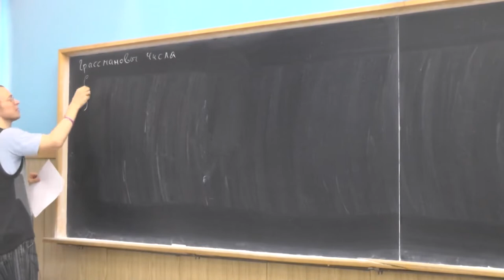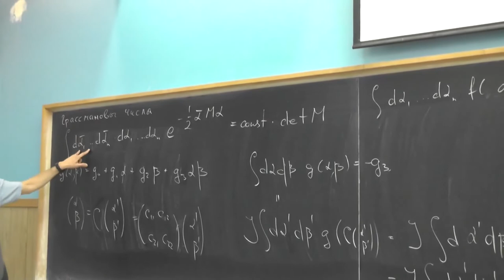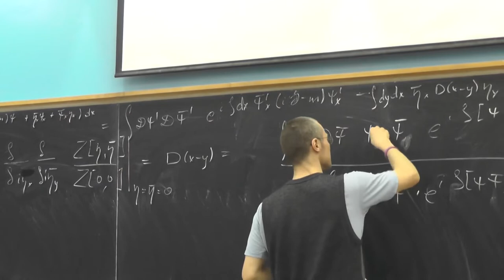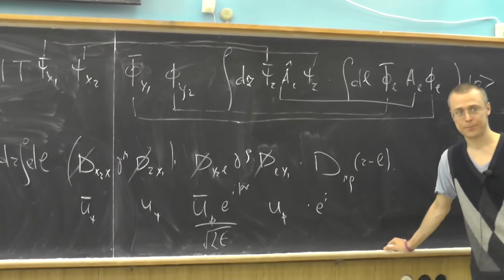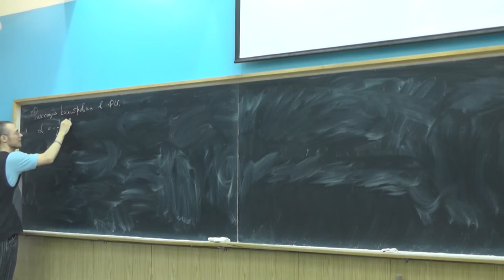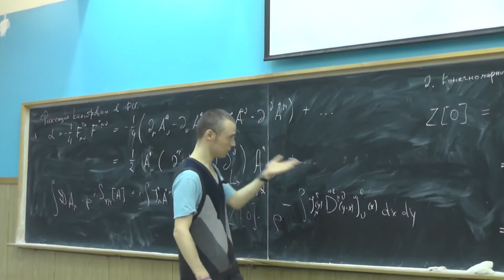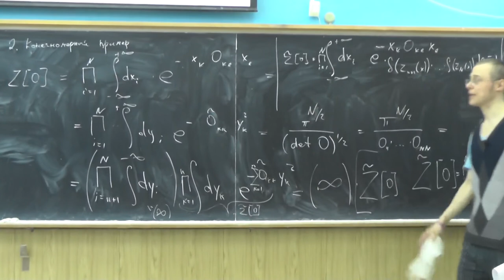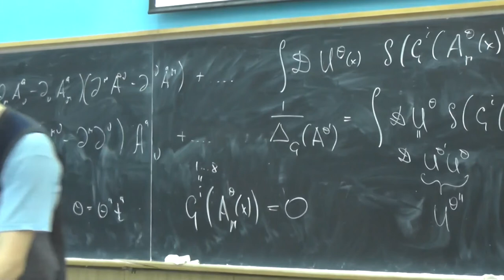Квантовая Хромодинамика. Андрей Грабовский. Лекция № 5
Замена переменных в интегралах по антикоммутирующим переменным. Экспоненциальный интеграл по антикоммутирующим числам. Производящий функционал и функции Грина для фермионов. Редукционная формула Лемана - Симанчика. Фиксация калибровки в функциональном интеграле.